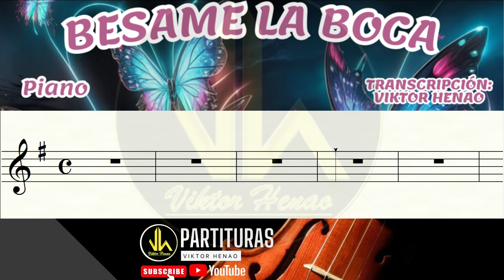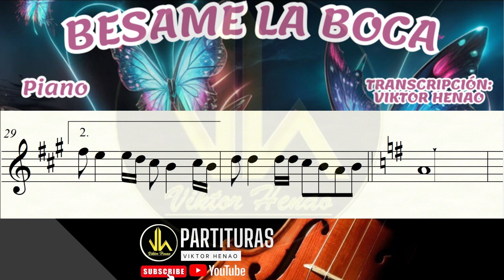🎼 Partitura BESAME LA BOCA - Piano - Partituras Viktor Henao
🎼 ¡Bienvenidos al video de la partitura de la hermosa canción "BESAME LA BOCA"
Aquí podrán deleitarse con la melodía principal de esta hermosa pieza musical.

Pero eso no es todo, ¡tienen la oportunidad de descargar la partitura en formato PDF de manera gratuita! Simplemente sigan el enlace proporcionado en la descripción y podrán acceder a esta maravillosa transcripción.
¡No pierdan la oportunidad de sumergirse en la música y practicar esta encantadora melodía! 🎶